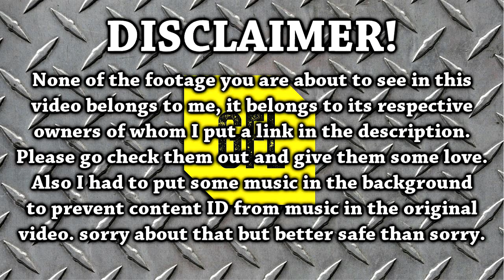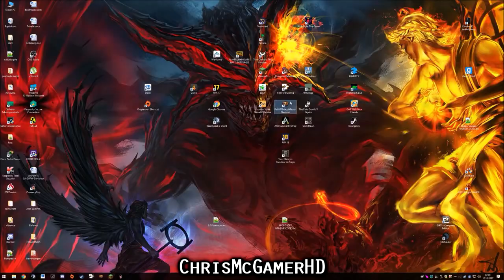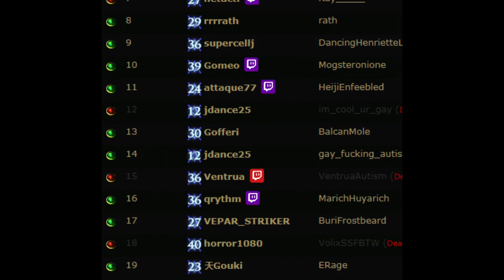Path of Exile 3.0: 10 Days Turmoil Race DAY #3-4 Highlights and Ladder Recap